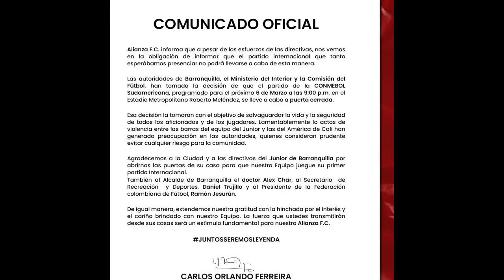ALIANZA TENDRÁ QUE JUGAR A PUERTA CERRADA CONTRA AMÉRICA DE CALI LA COPA SUDAMERICANA